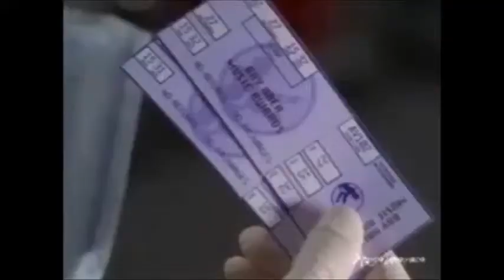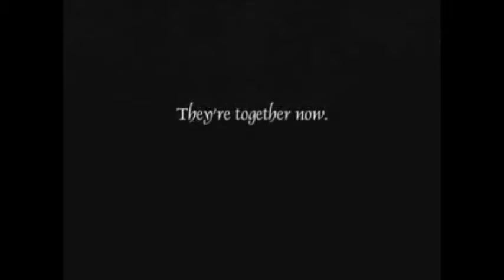TUTTI I PERSONAGGI DI STREGHE VIDEO PER NICOLA